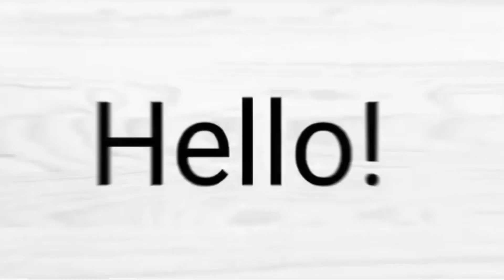Mango Ice Candy | Ganito gawin nio para maging Soft Ang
Ganito ka soft Ang ice candy ko at sobrang Sarap talaga! pangnegosyoideas solve sa Sarap…